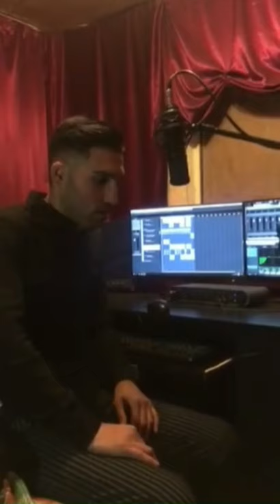Artur Badasyan - Qo siruc baci